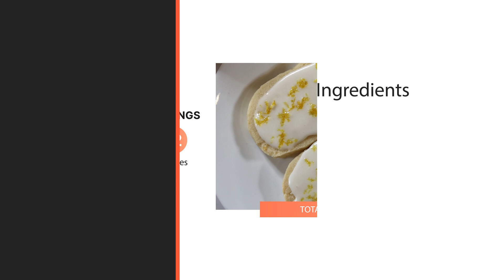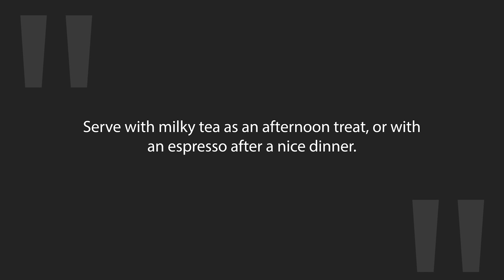Lemon Shortbread Cookies Recipe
Shortbread cookies are renowned for their buttery flavor and melt-in-your-mouth texture, and this lemon-infused recipe takes the classic treat to new, citrusy heights.